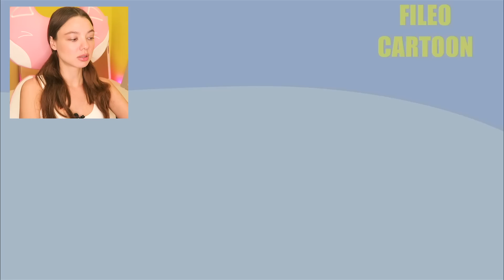ЧТО ЕСЛИ МАМАША ДЛИННЫЕ НОГИ СЪЕЛА МАЛЫША 😳 МУЛЬТ ПОППИ ПЛЕЙТАЙМ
(обязательно посмотри) 😱😱😱

В этом видео мы посмотрим Стыдные POPPY PLAYTIME Анимации и Мульт Пародия на Мама Длинные Ноги, Поцелуй Хаги Ваги и Киси Миси, Кролик Бонзо и других из Poppy Playtime chapter 2, ну или из 2 главы хаги ваги!